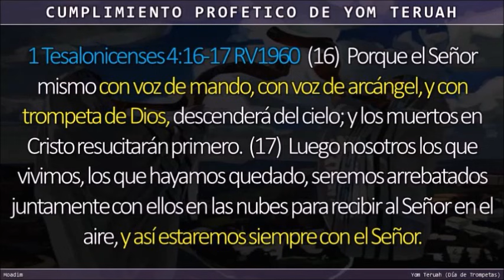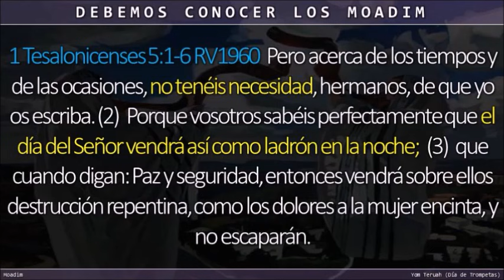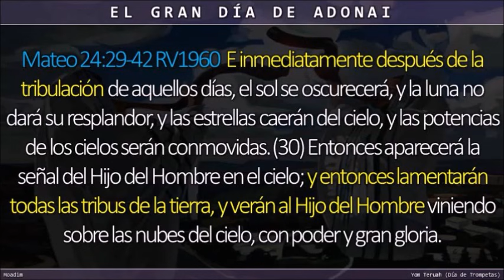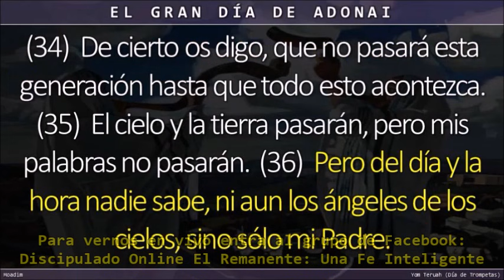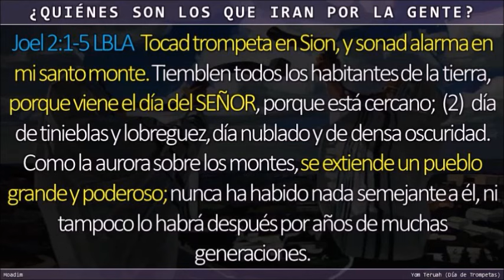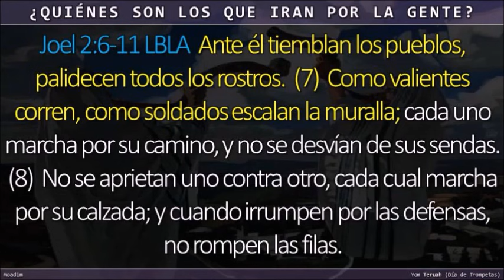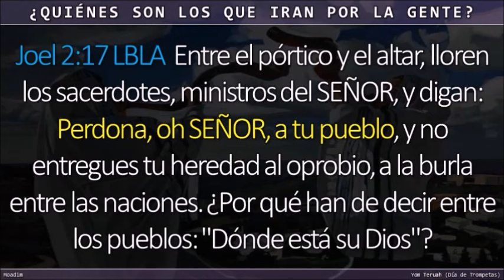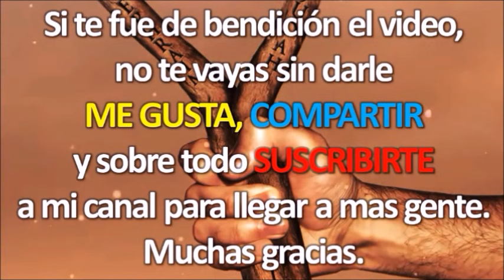¿Cuando sera la Segunda Venida de Yeshúa?